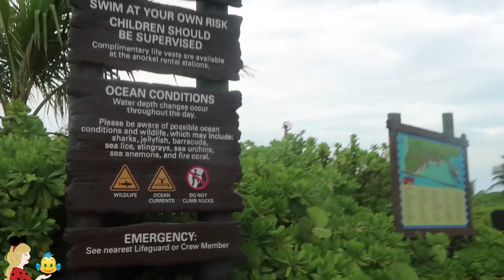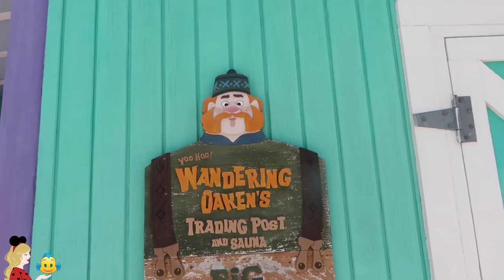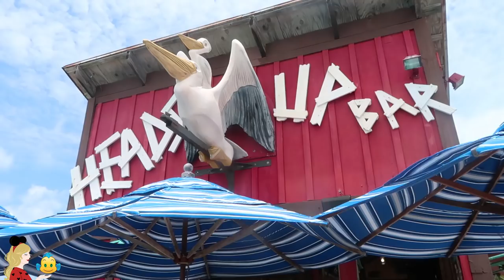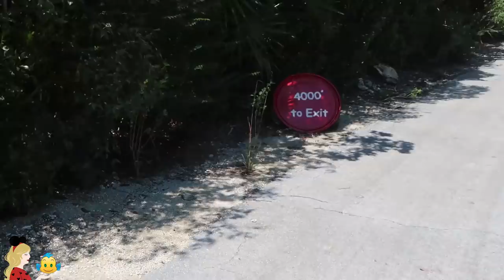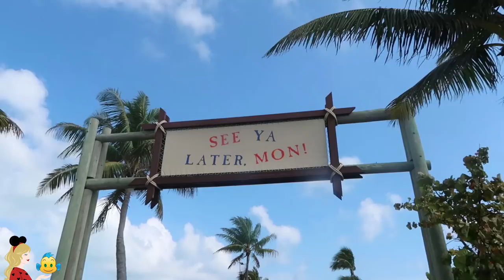VLOG CASTAWAY CAY 🚢 J'ai visité l'île privée de Disney ! + ENORME ANNONCE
Hello ma Pixie Army ! Ultime vlog de mes vacances, on reprend donc le rythme d'une vidéo par semaine le dimanche à midi à partir de maintenant :). Durant la Disney Cruise Line nous avons fait un arrêt d'une journée à Castaway Cay, l'île privée Disney qui ne peut être visitée qu'à bord d'une croisière Disney aux Bahamas et Caraïbes... Je vous fais donc découvrir cette île très particulière ! Restez bien jusqu'à la fin de la vidéo, il y a une énorme annonce qui va je pense vous surprendre :D.

Si tu veux en savoir plus sur la Disney Cruise Line et comprendre pourquoi je n'ai pas vraiment aimé mon expérience

✧ Twitter 🐤 → @Pixietubeuse
✧ Instagram 🙈 → Pixietubeuse
✧ Facebook 🐺 → Pixietubeuse
✧ Snapchat 👻 → Pixietubeuse

✨  Si tu as lu jusqu'ici... mets dans ton commentaire si tu pars en vacances cet été et où, je suis curieuse ^^